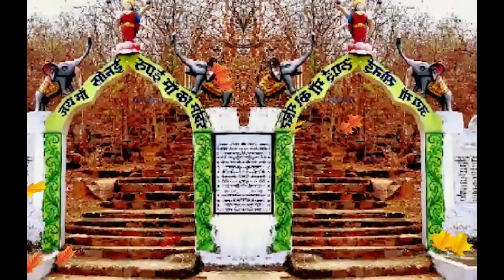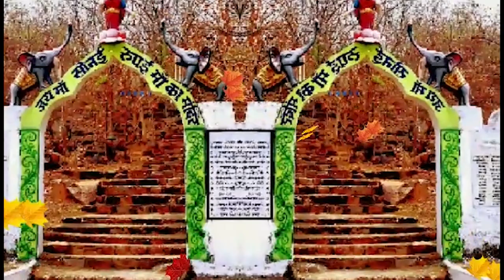jay ho sonai rupai || khilawan dube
Audio Credit
Song :- j ay ho sonai rupai
Singers :- khilawan dube
Lyrics :- khilawan dube
Music Composer :- khilawan dube
Music Lable :- Natraj Music Mahasamund
Audio Mixing :- d patel
Recordist :-mannraj mohanti
Recording Studio :- Natraj Studio Mahasamund
Rythem :- laxamanh rekhraj punam
Producer :- Revati Patel
Director :- DHANURJAY PATEL
Language :- Chhattisgarhi
Label :- Natraj Music Mahasamund
Genre :- Regional

* ANTI-PIRACY WARNING *
This content is Copyright to "NATRAJ MUSIC MAHASAMUND". Legal action will be taken against those who violate the copyright of the following material presented!